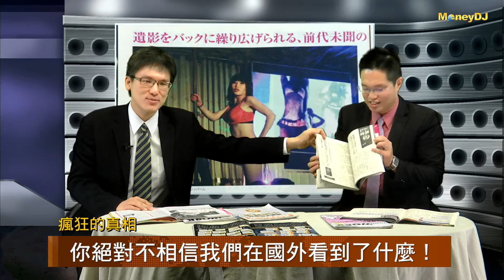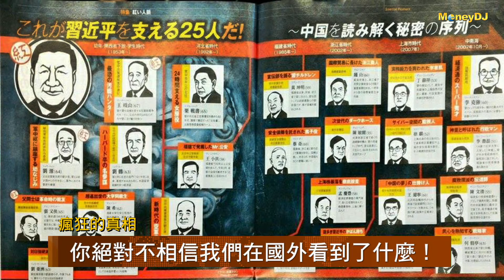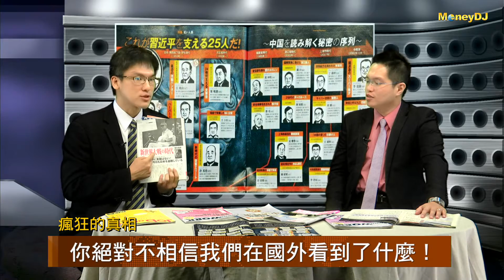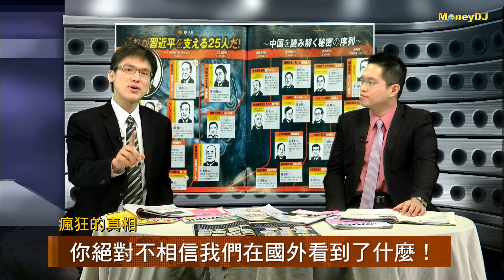20150508瘋狂的真相--你絕對不相信我們在國外看到了什麼！